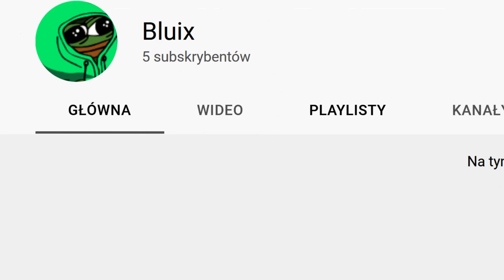SERWER MINECRAFT SMP DLA MAŁYCH YOUTUBERÓW!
Cześć

Jeśli chcecie wbić i nagrywać ten imponujący serwer. To piszcie prośby w komentarzu. Dorzućcie coś od siebie. Ile będą trwały wasze filmy, co ile dni będą się pojawiały itp.
IP: dowodnazycie.aternos.me:51877
Zapraszam również na kanały chłopaków na których będą pojawiać się filmy.
Na moim kanale będą gdzieś co dwa tygodnie, ale niczego nie obiecuje/

5 ŁAPEK - KOLEJNY ODCINEK
100 SUBÓW - SPECIAL

POZDRO
DOWÓDCAAA